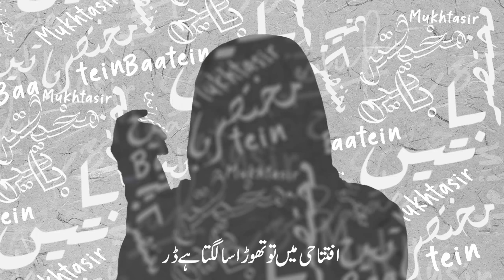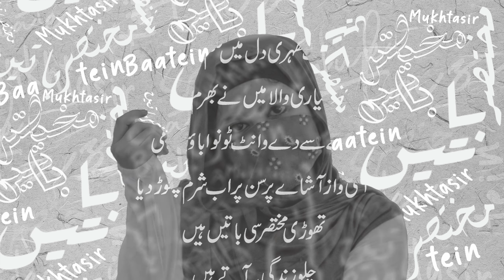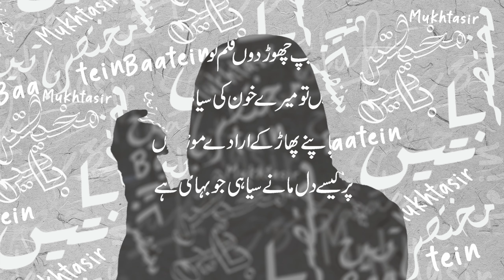Eva B - Mukhtasir Baatein | Zahra Paracha | No Limit Muzik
A warm welcome and lots of good wishes to Eva B on becoming part of our growing team 🚀

Artist: Eva B
Music Producer: Zahra Paracha
Executive Producer: Shehroz
Mix/Master: Shehroz
Visuals: jayforjerrry
Label: No Limit Muzik